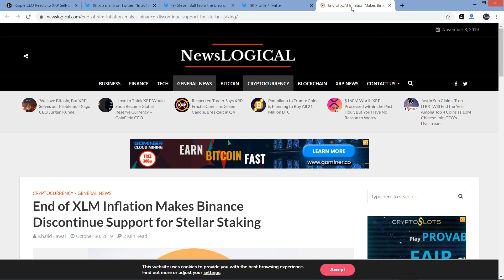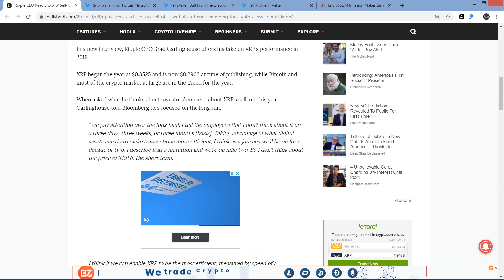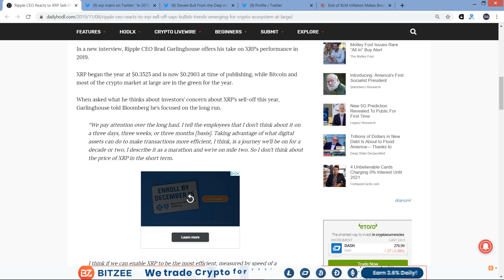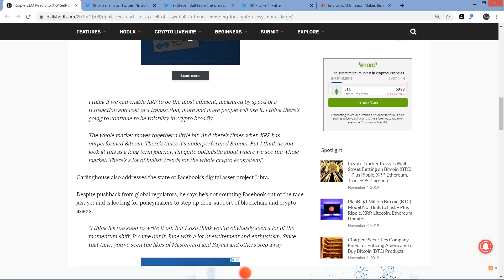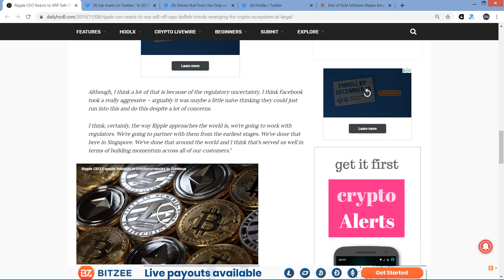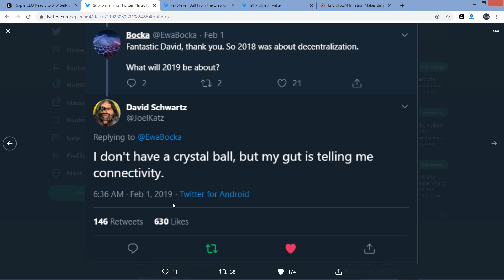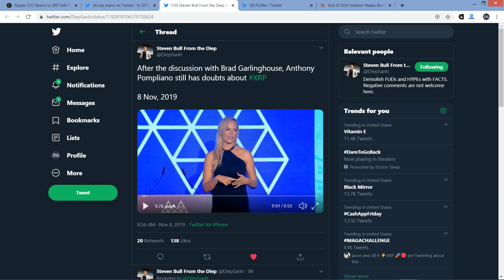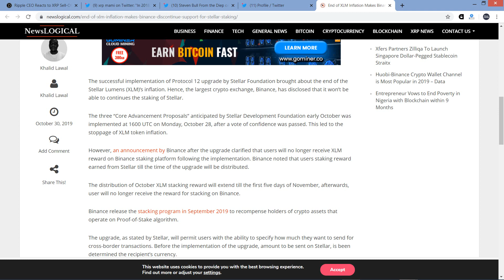Ripple CEO Reacts to XRP Sell-Off in 2019